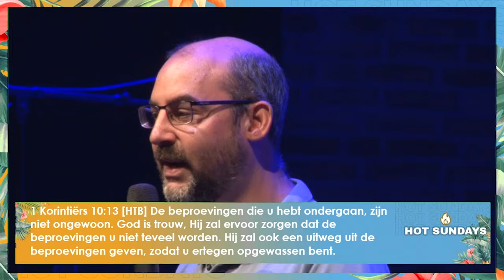Hot Sundays 22 - Door de beproevingen heen | Rob Molenaar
Hot Sundays: 7 minutes of fire met iemand die nog nooit eerder op zondag gesproken heeft.